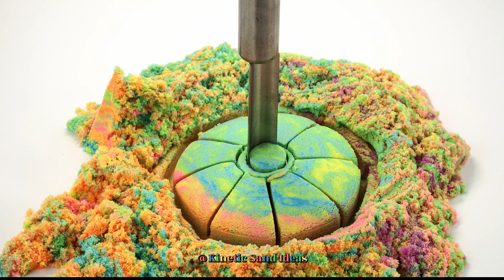Very Satisfying and Relaxing Kinetic Sand / ASMR / Сolored background / 4К video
Hello everyone. On the "@KineticSandIdeas" channel you can get a relaxing break from the sounds of cutting kinetic sand. And also get will find easy crafts and DIY crafts.